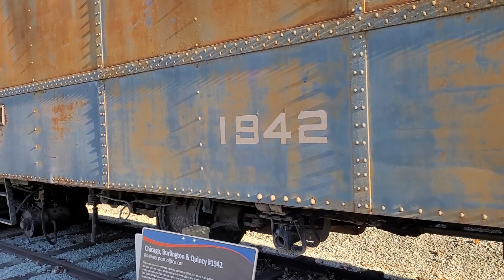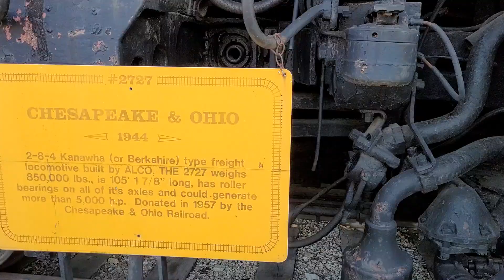SGW1 National Museum of Transportation #3 - 21 Nov 2021 (20211121 1450301)